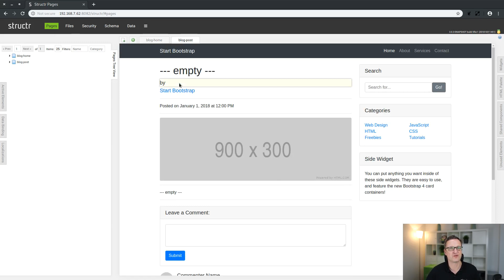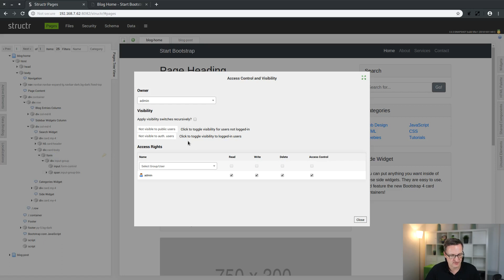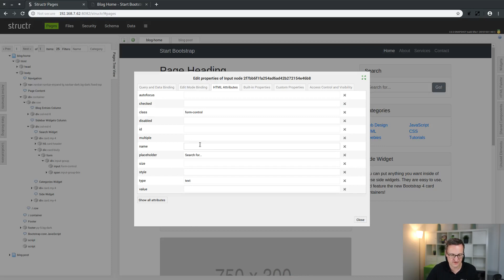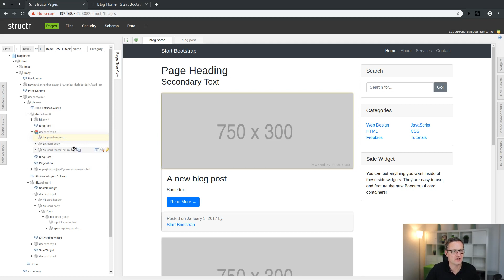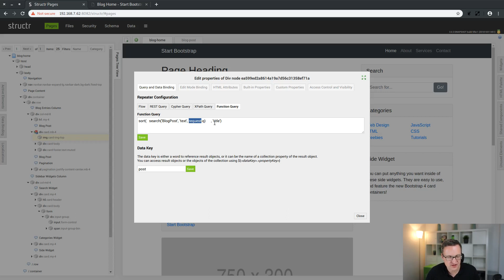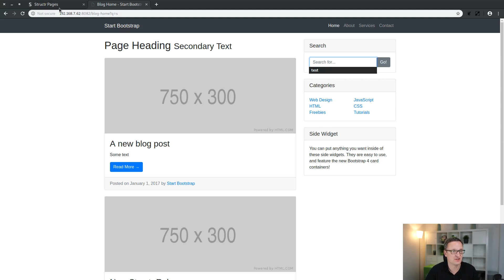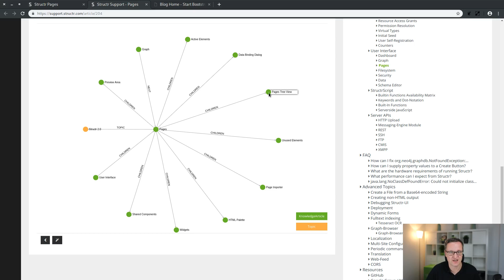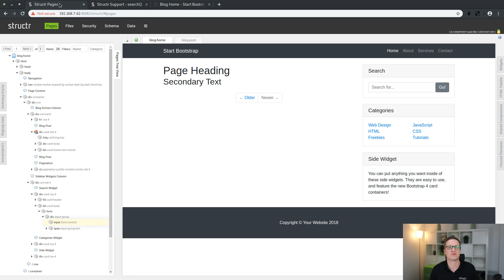[3/6] Blogging App (Structr Tutorial) - Search and Filter Results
This is the third episode of a series of short video tutorials about building a blogging application with Structr, the world's most advanced graph application platform.

In this video, you'll learn how to add a search function to the blog overview page.

To reproduce this tutorial, you can import a ZIP archive containing the entire application definition from here (copy the link below into the "Import from URL" input field and remove the whitespace):

Make sure to download the latest snapshot (3.0.3-SNAPSHOT is required for the "Import from URL" feature).

The result of this episode is available here (remove the whitespace from the link below):